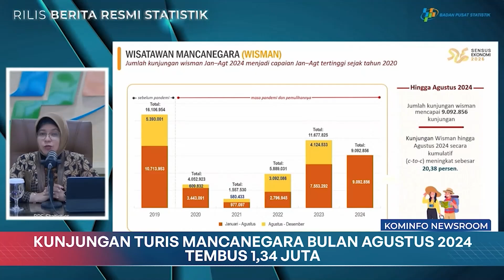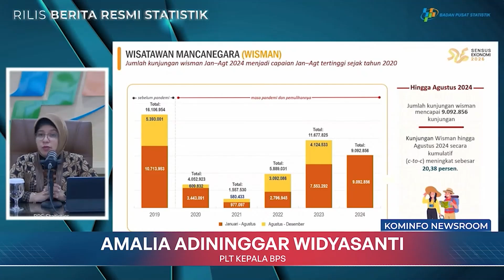Kunjungan Turis Mancanegara ke Indonesia Bulan Agustus 2024 Tembus 1,34 Juta | Kominfo Newsroom